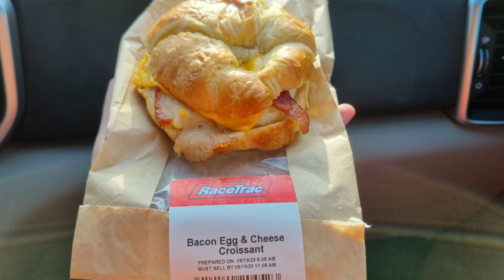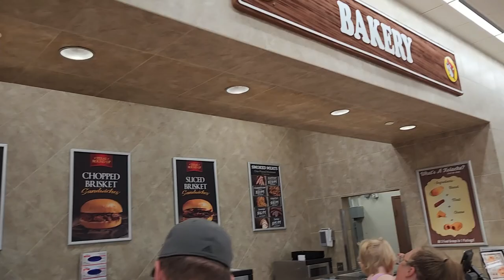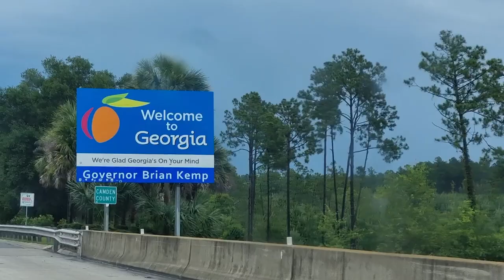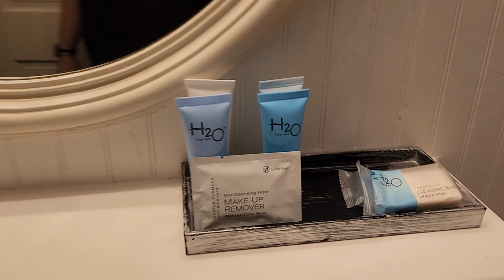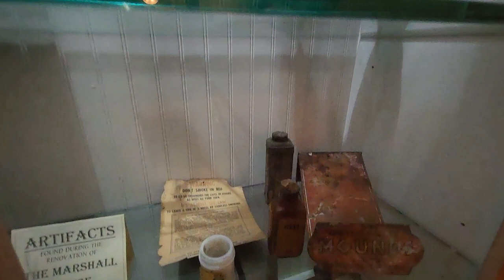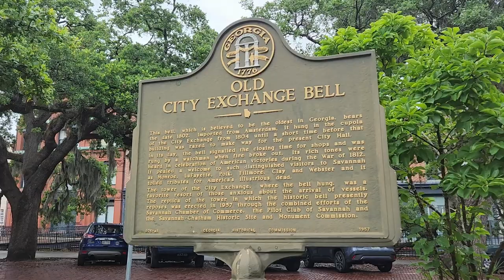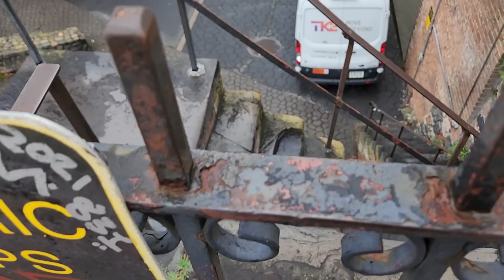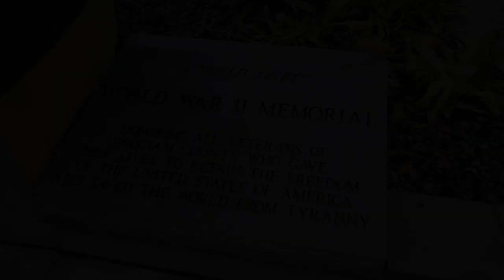Road Trip Part 1 - Savannah, GA - The Marshall House Hotel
We travelled from Orlando to Savannah, Georgia, to stay at The Marshall House Hotel. We were given room 416, which is next door to one of the most haunted rooms in the hotel.

0:00 On the road
0:49 Buc-ee's
3:20 Leaving Florida - Entering Georgia
4:50 The Marshall House Hotel
6:44 Did we catch an Orb before the light was turned on
7:45 Ian trying to scare Lyndsey
7:58 Exploring the hotel
8:58 Hearing strange noises
10:05 Walking around Savannah
14:25 JW Marriott Hotel
16:43 World War 2 Memorial

Licences:
Artist: Jorm - It's all good